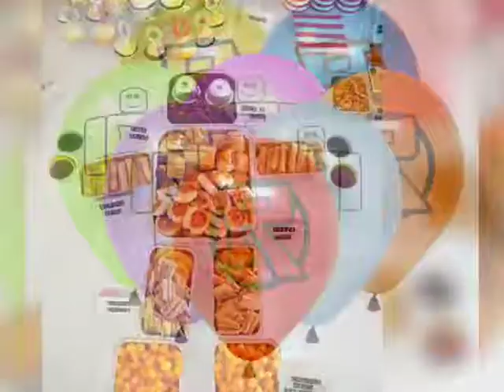Roblox Themed Birthday Party Ideas & Decoration